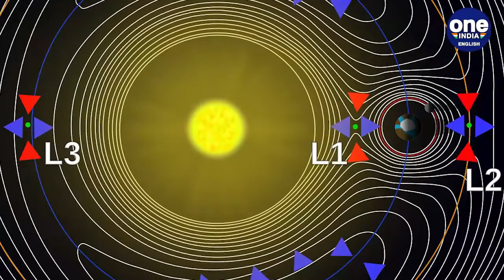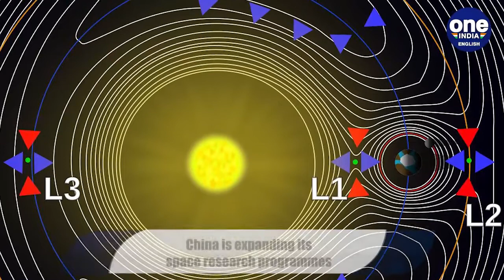China plans mission to find habitable planets | Oneindia news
Chinese scientists have proposed a collaborative mission to try to find out more earth-like planets, outside our solar system, that might be habitable.The project, named Closeby Habitable Exoplanet Survey (CHES), if carried out, will be the first space mission specially designed to search for habitable terrestrial planets around nearby Sun-like stars